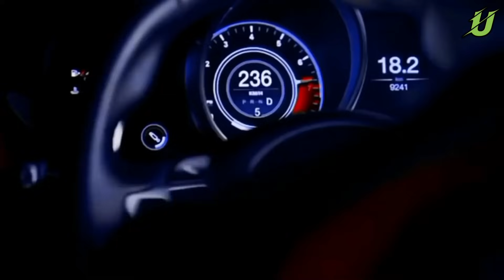❤YAGZON❤ - O‘SHA KO‘CHA (video klip) |ЯГЗОН - УША КУЧА (видео клип)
Assalomu-alaykum hutmatli tomashabinlar
Sizga videomiz maqul keldimi unda sizdan bitta klas
Sizga bir bu video emas xamma videomiz maqul keldimi
Unaqada kanalimizga obuna bo‘ling keyingi videomiz xam sizga albtda yoqadi degam umiddaman

Bu video yoki qo‘shiq sizga tegishlimi unaqa bo‘lsa
SPAM qilmasdan oldim biz bilan bog‘laning biz bu xatoni albatda to‘g‘rlimiz

Kamentariyada o‘z fikr mulohazalaringizni yozib qoldiring
Biz albatda ko‘rib chiqamiz